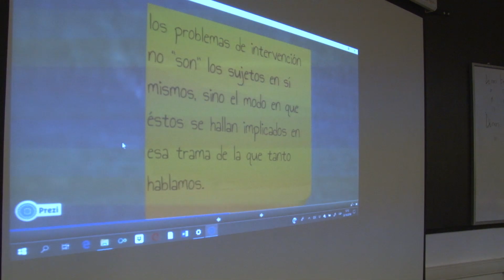Trayectorias educativas,una construcción subjetiva e institucional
La Dra. María Beatriz Greco, profesora e investigadora de la UBA, ofreció el seminario de posgrado “Trayectorias educativas, una construcción subjetiva e institucional” donde junto a graduados en Ciencias de la Educación y carreras afines profundizó en torno al concepto de trayectoria educativa.